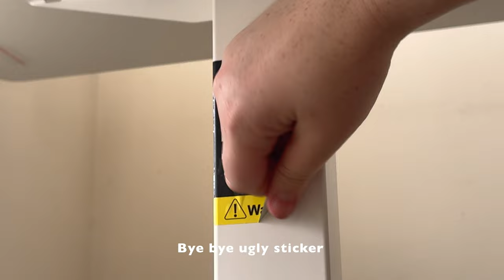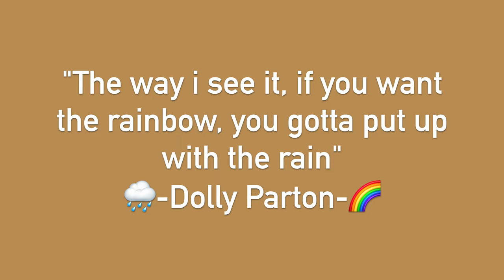VLOG 🫧 Building new desk | Logi pop mouse unboxing | making banana bread | Dogs playing in the mud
Music used
🤎Music from Uppbeat (free for Creators!)

Logi mouse ❥

0:00 Desk unboxing/building
4:44 Pop mouse unboxing
5:56 Editing
6:32 Break
7:11 Making banana bread
9:30 Outside with dogs
9:47 Ending